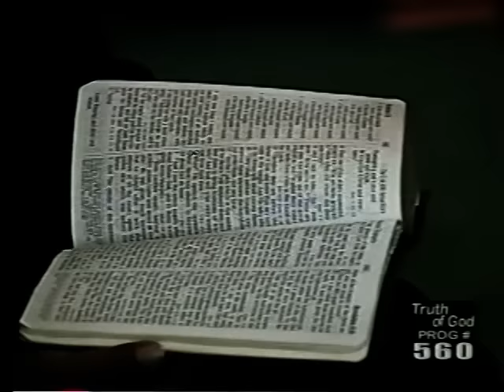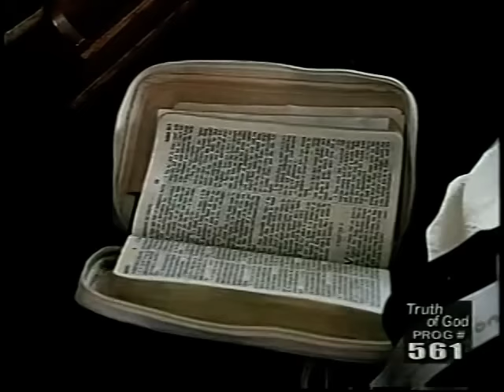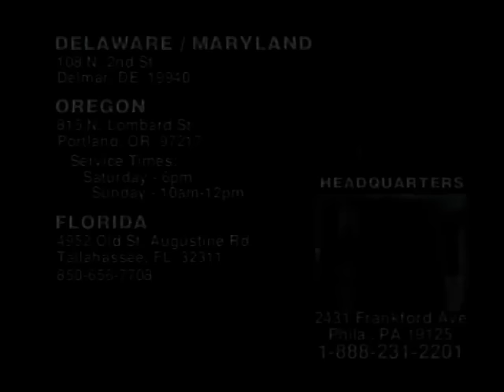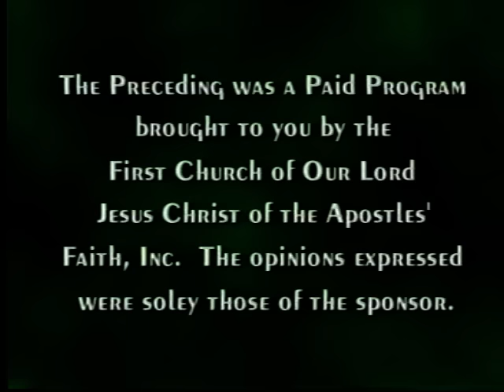Truth of God Broadcast 559-561 Pastor Gino Jennings & Marvin Muhammad Debate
Recorded in Philadelphia, PA at HQ
Sunday Noon Service 04/15/2001

Pastor Gino Jennings & Marvin Muhammad of the NNOI debate
Is the white the devil